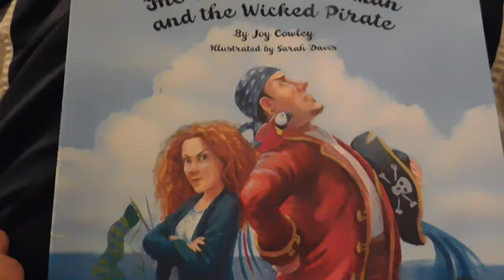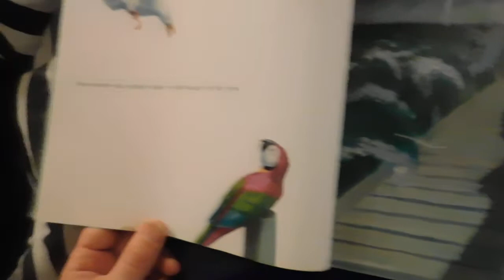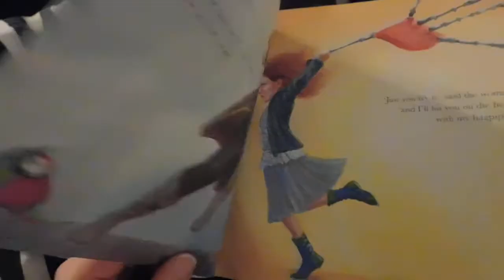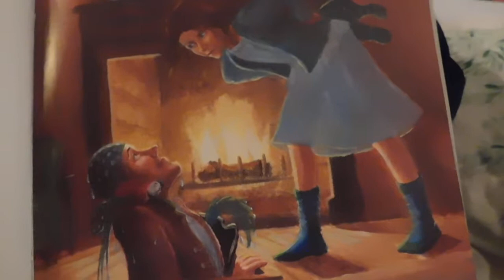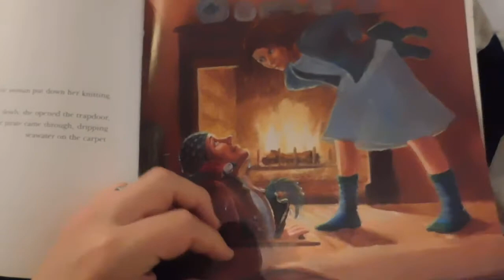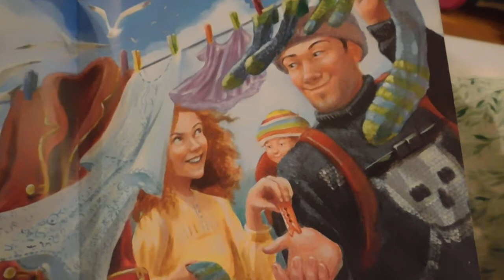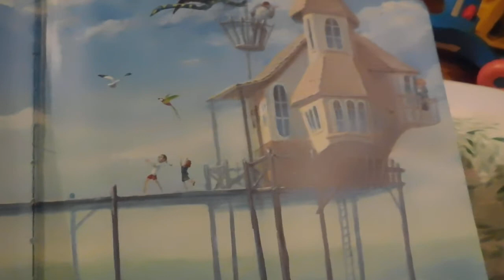The Fierce Little Woman and the Wicked Pirate (read with kid)